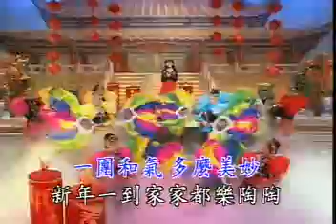新年如意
Warning:
本編輯內容只做分享之用, 請勿轉載! This video is only for sharing on YouTube.
請支持購買原版專輯! Please consider buying the original albums!
請支持正版專輯! Please support original albums!

Album name:
春风贺岁金曲 - Song 12
春风舞曲 - Song 12